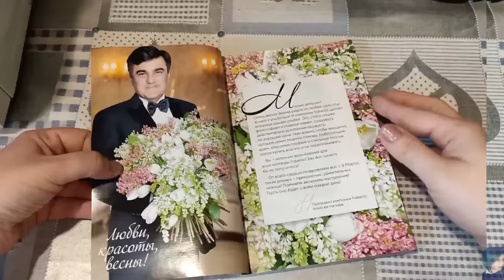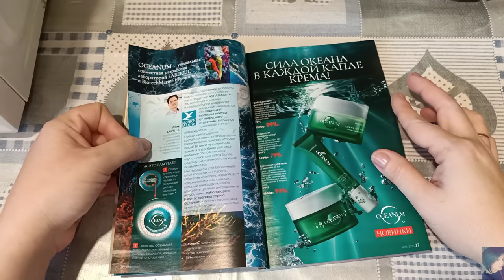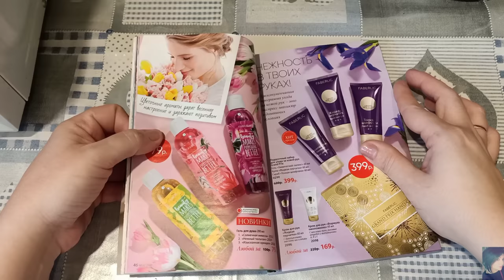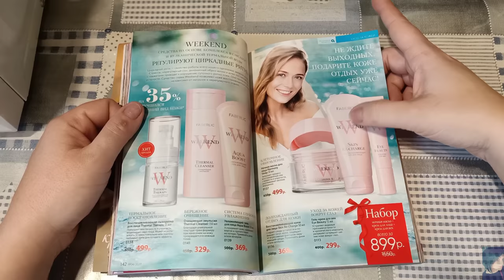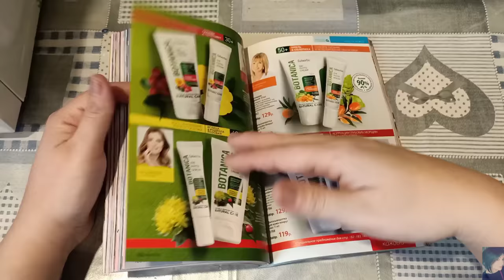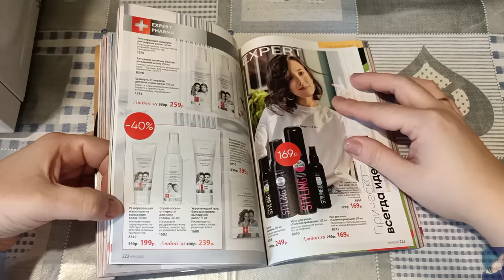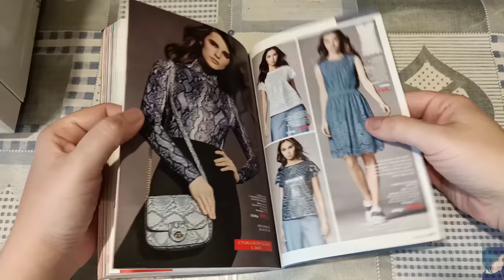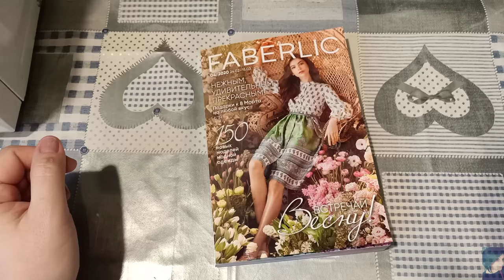FABERLIC НОВИНКИ 4 КАТАЛОГА || ЛУЧШИЕ АКЦИИ И ПРЕДЛОЖЕНИЯ || ОТЗЫВЫ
ВСЕМ ПРИВЕТ!!!
Предлагаю вместе полистать 4 каталог FABERLIC, посмотреть на новинки, обсудить, что стоит заказывать, а что нет. Настолько ли выгодны распродажи?! Новая коллекция одежды! Отзывы о косметике фаберлик, гид по каталогу, свотчи, рекомендации.